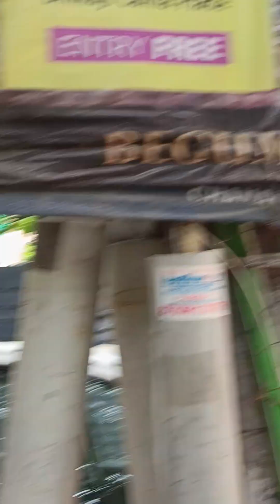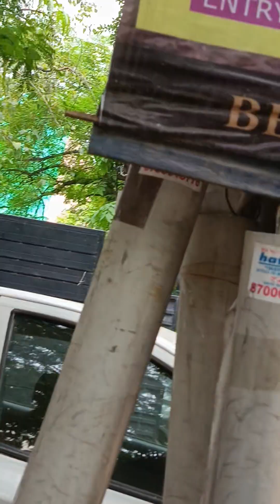Live Video-Delhi RK Puram Metro station Road to Safdarjung Jung enclaves Area.Part-2